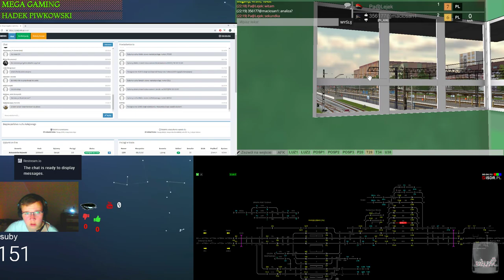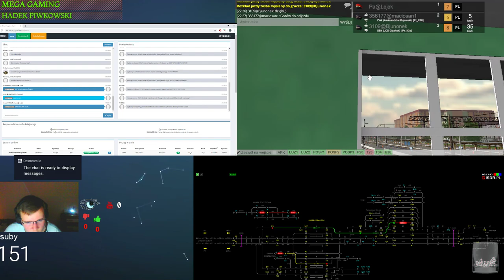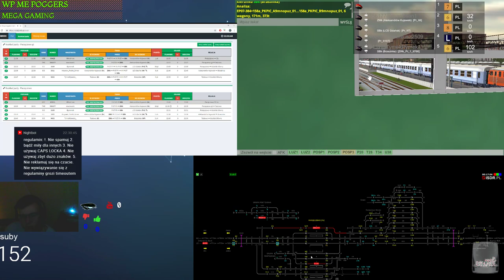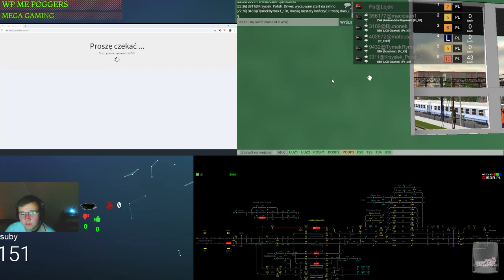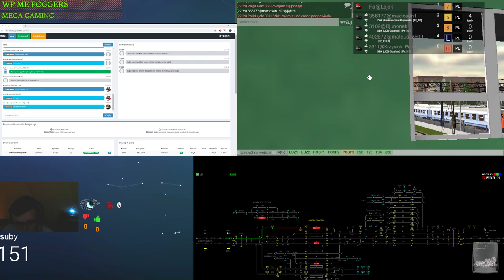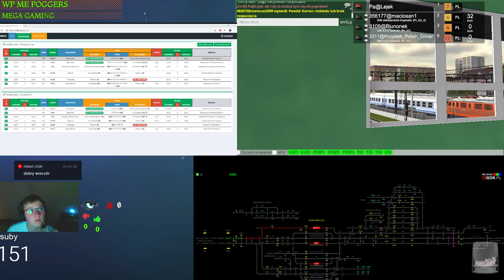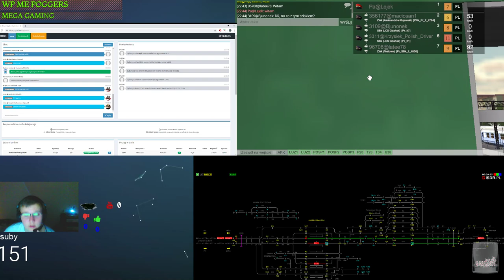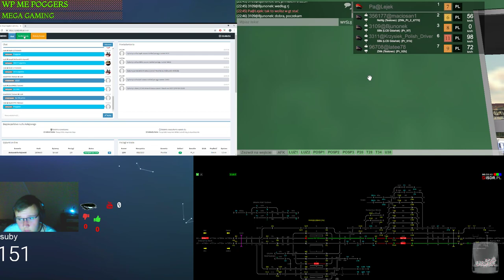Train Driver 2 #112 Odcinki z discordem i dyżurem w Parzęczewie